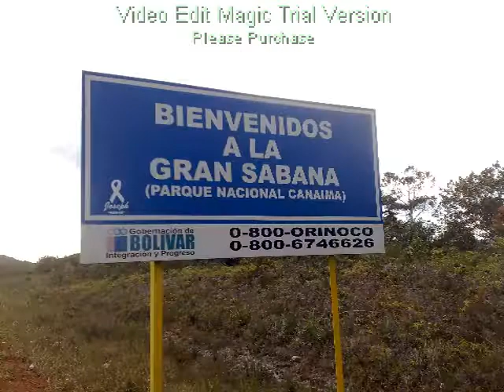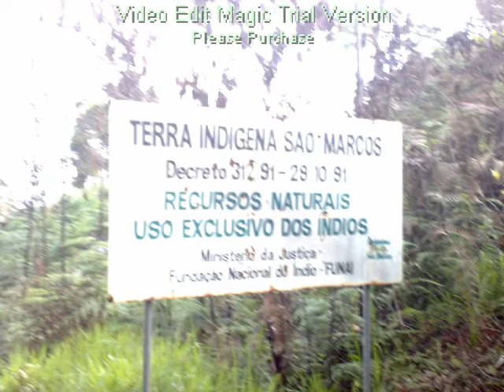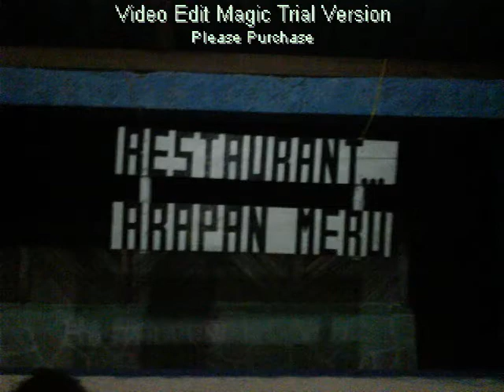La Gran Sabana! 2009 desde caripe...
fotos y video de un exelente viaje a la gran sabana en agosto de 2009! partiendo desde caripe edo. monagas. disfrutenlo!!